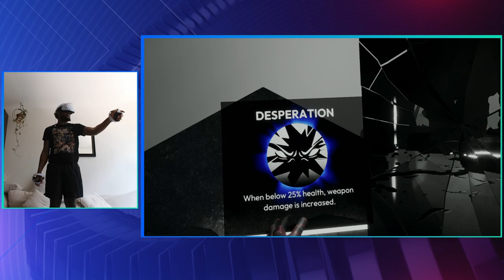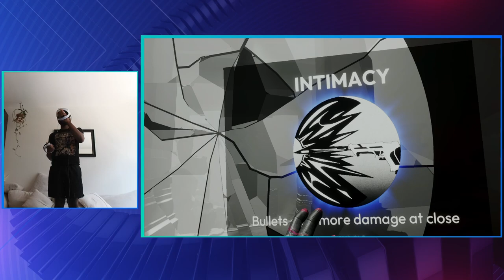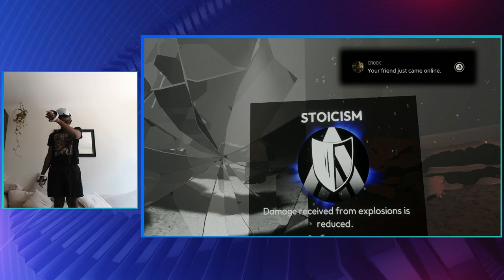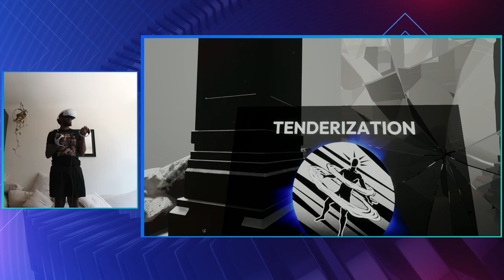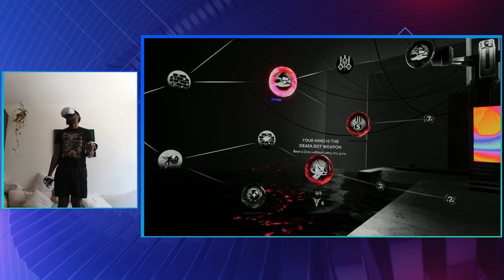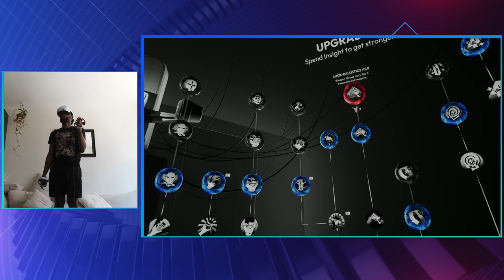Synapse PSVR2 Playthrough Part 4 - Shotguns & SMGs!